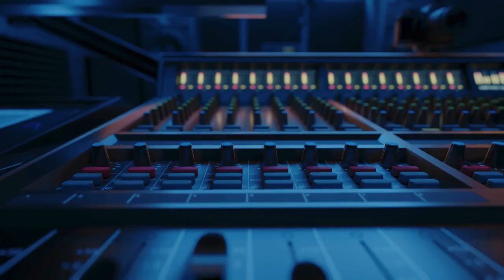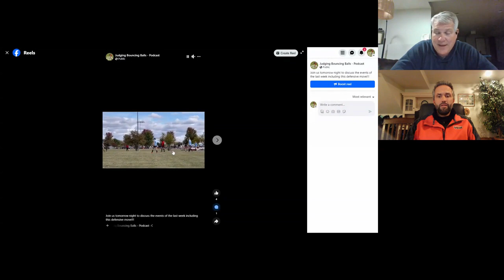Episode #41 State Cup Turf Fields and Musings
We discuss the WYSA State Cup, the strategy of some of the teams that were participating in the Cup and other musings around girls soccer and life.

You can also follow on Instagram, Twitter, and Facebook. Email can be sent to . We would love to hear from you if you would like to be on the show or if you have a topic to discuss. Even if you listen elsewhere, that would really help us as it gives us more recording options when we reach higher subscribers.